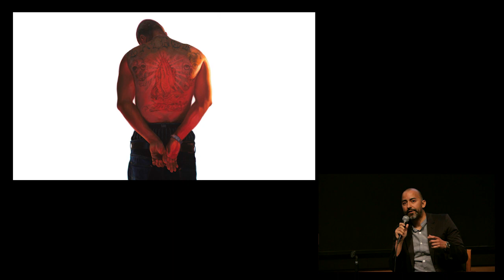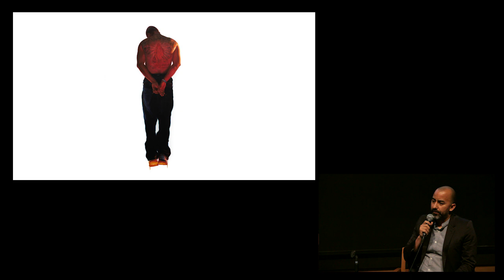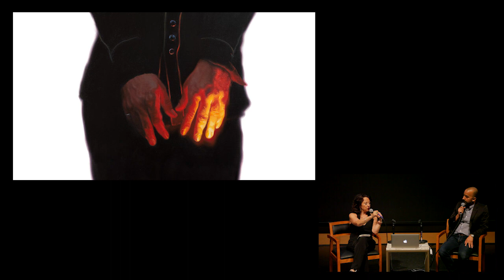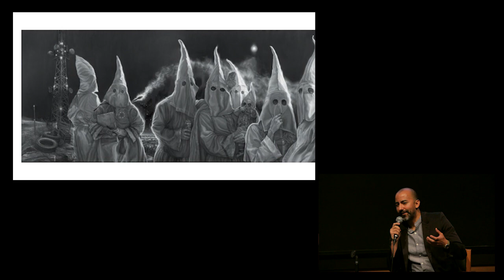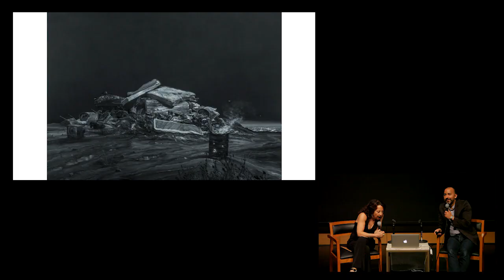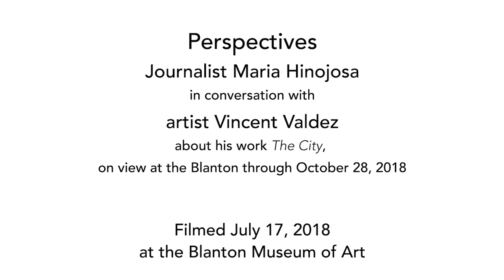Voices on Art-Blanton Museum of Art-Perspectives: Maria Hinojosa and Vincent Valdez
On July 17, 2018, for our series Voices on Art, Art This Week Productions filmed this conversation between journalist Maria Hinojosa and artist Vincent Valdez at the Blanton Museum of Art. They discuss Vincent’s work The City I (on view at the museum through October 28, 2018), in addition to his previous series, The Strangest Fruit and America’s Finest. Introduction by Blanton Director Simone Wicha, with Q&A moderated by Curator of Modern and Contemporary Art, Veronica Roberts.
From the Blanton website–“Journalist Maria Hinojosa (NPR’s Latino USA) joins artist Vincent Valdez in conversation about his work The City, on view at the Blanton beginning on July 17. ABOUT VINCENT VALDEZ Valdez is a Mexican-American artist who was born in San Antonio, Texas in 1977 and currently lives and works in Houston. He received a full scholarship to The Rhode Island School of Design, where he earned his BFA in 2000. He is the recipient of The Joan Mitchell Foundation Grant for Painters and Sculptors (2016), as well as residencies at the Skowhegan School of Painting (2005), The Vermont Studio Center (2011) and the Kunstlerhaus Bethania Berlin Residency (2014). Valdez’s work is included in numerous museum collections and has been exhibited nationally and internationally, including at the Los Angeles County Museum of Art; The Blanton Museum of Art; The Museum of Fine Arts, Houston; Snite Museum of Art at the University of Notre Dame; Parsons School of Design Museum, Paris; Fundación OSDE, Buenos Aires; among others. His work will also be featured in the exhibition Suffering From Realness at MASS MoCA in spring 2019. ABOUT MARIA HINOJOSA For 25 years, Maria Hinojosa has helped tell America’s untold stories and brought to light unsung heroes in America and abroad. In April 2010, Hinojosa launched The Futuro Media Group with the mission to produce multi-platform, community-based journalism that gives critical voice to the voiceless by harnessing the power of independent media to tell stories that are overlooked or under reported by traditional media. As the anchor and executive producer of the long-running weekly NPR show Latino USA, and as anchor of the Emmy Award-winning talk show Maria Hinojosa: One-on-One from WGBH/La Plaza, Hinojosa has informed millions of Americans about the fastest growing group in our country. Previously, a Senior Correspondent for NOW on PBS, and currently, a rotating anchor for Need to Know, Hinojosa has reported hundreds of important stories—from the immigrant work camps in NOLA after Katrina, to teen girl victims of sexual harassment on the job, to Emmy Award-winning stories of the poor in Alabama.” Thanks to Maria, Vincent, and the Blanton for allowing us to film the talk.